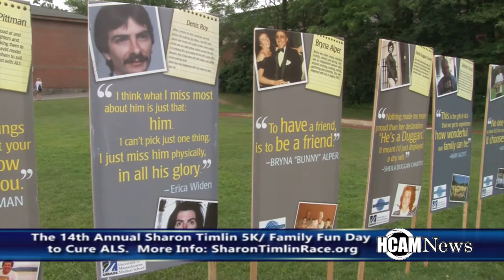14th Annual Sharon Timlin 5K 2017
14th Annual Sharon Timlin 5K 2017